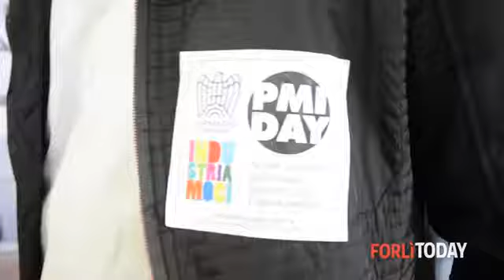PMI Day 2018 Carpigiani